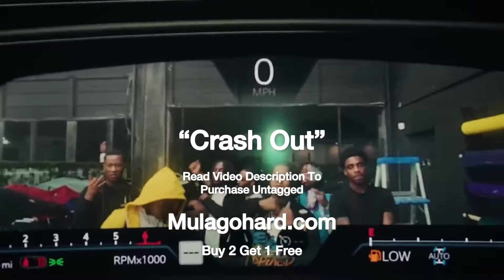[FREE] “Crash Out” YTB Fatt x Moneybagg Yo Type Beat 2023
Looking for a free type beat by mulagohard? Look no further! In this free beat, This beat is perfect for any creative project you have in mind, from video production to music composition. So download this free beat and start working on your project today!

PURCHASE A LEASE BEFORE YOU USE ANY OF MT BEATS.
ANY RELEASES OF A SONG WITHOUT A LEASE WILL BE HIT WITH COPYRIGHT.